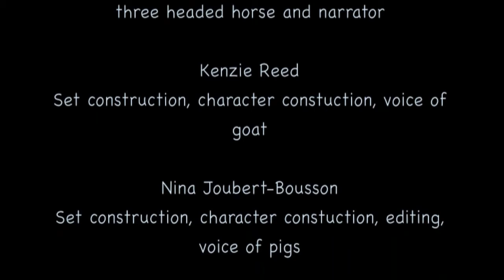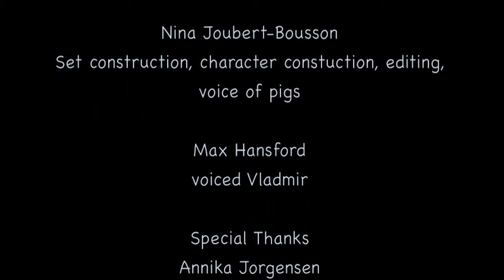Animal Farm II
Made in the claymation elective!